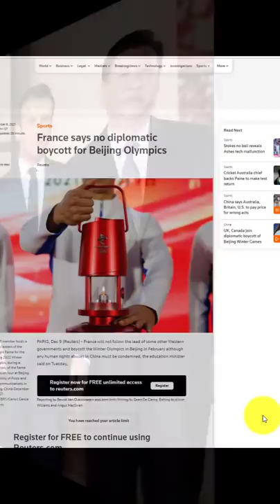France Shocks the World by Openly Supporting China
France Shocks the World by Openly Supporting China | By Prashant Dhawan